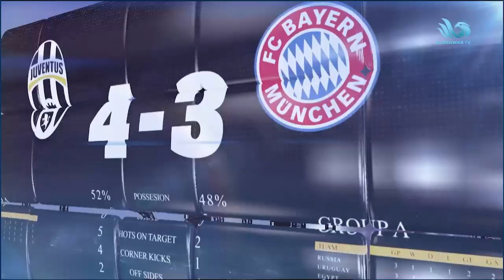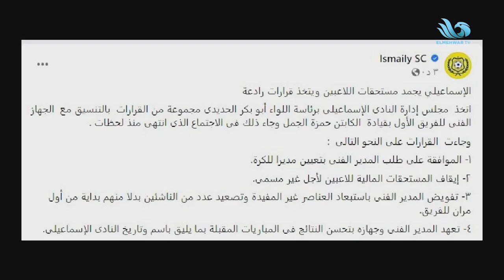الريمونتادا - استعدادات الأهلي لنهائي دوري أبطال أفريقيا.. ولقاء مع أحمد أبو مسلم